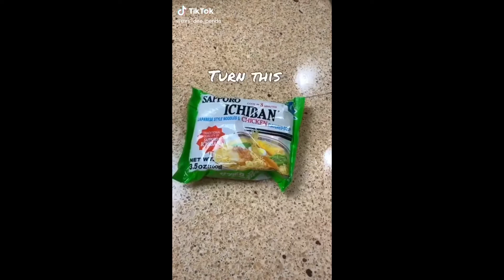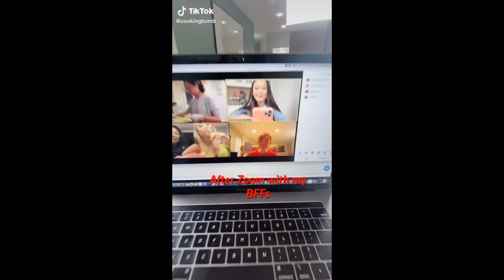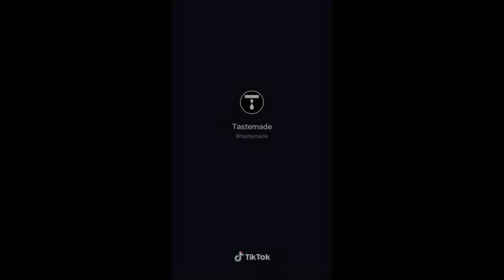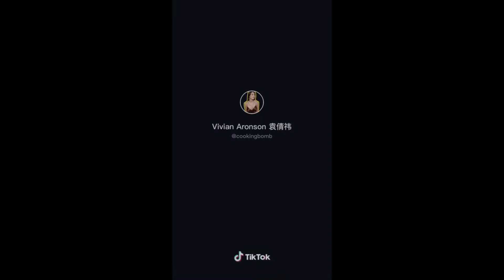Delicious Tiktok Ramen Recipes and Hacks 😋